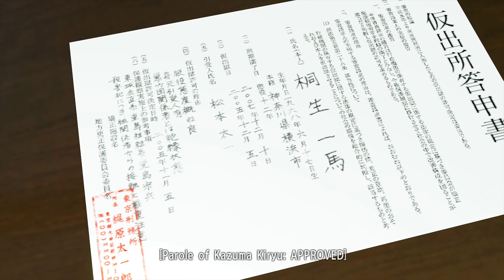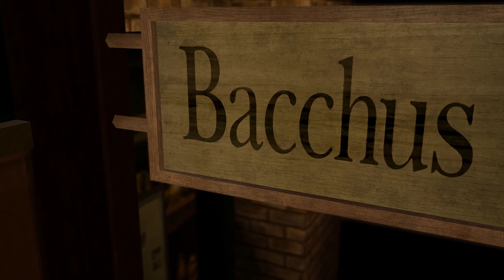Yakuza Kiwami Full Cutscenes Part 2 of 8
Yakuza Kiwami[a] is an action-adventure video game developed by Sega. It is a remake of Yakuza, the first game in the Yakuza series, originally released on Sony's PlayStation 2. Yakuza Kiwami was released on PlayStation 3 and PlayStation 4 in Japan in 2016, and on PlayStation 4 in Europe and North America in 2017. It was also ported for Microsoft Windows worldwide on Steam on February 19, 2019,[1] and was released on Xbox One on April 21, 2020.[2] Like the original PlayStation 2 game, Yakuza Kiwami explores the life of a man named Kazuma Kiryu who is demoted from his clan after taking the blame for his boss's murder. After a decade in prison, Kiryu searches for his old friends who have gone missing. The remake adds extra elements to the story, including Akira Nishikiyama's corruption during Kiryu's imprisonment and constant struggles between Kiryu and his rival Goro Majima. The gameplay was improved to act like the prequel Yakuza 0, adding more depth to the fighting system.

Sega had ideas to remake the first Yakuza game in 2015 as part of the series' 10th anniversary but were unsure about developing due to their team focused in making the game Yakuza 0. Following the success of Yakuza 0, Sega started working in the remake of the first game and aimed to add new elements to the story while trying to make it more enjoyable than the original game. The game was well received, earning positive sales. Critics praised the simplicity of the gameplay but were divided by the handling of the storyline and pacing. Nevertheless, another remake based on the second game titled Yakuza Kiwami 2 was also released.